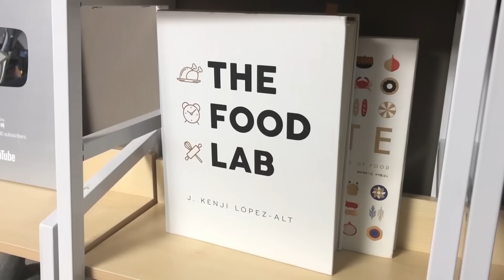승우아빠 많이 컸다 페이커랑 요리도 하고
오늘은 T1의 페이커 이상혁 선수와 같이한끼 해 보았습니다
유튜브 하기 정말 잘했다...